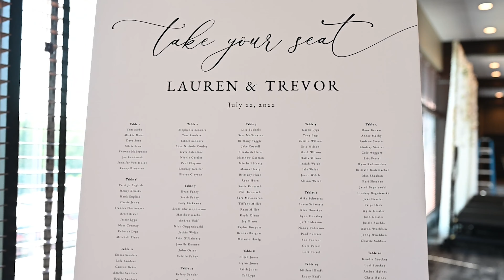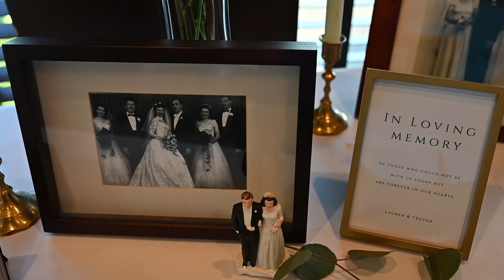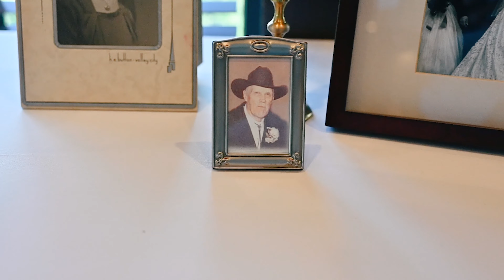Trevor & Lauren Wedding / Brackett's Crossing Country Club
Lollipop Media MN  - a husband and wife photography & videography team since 2013. Based in Minnesota, available worldwide.